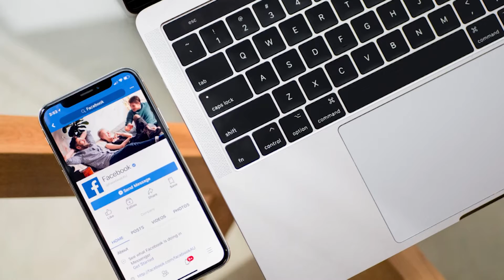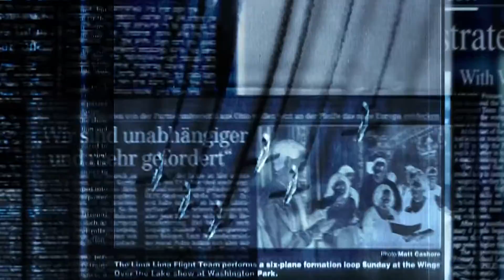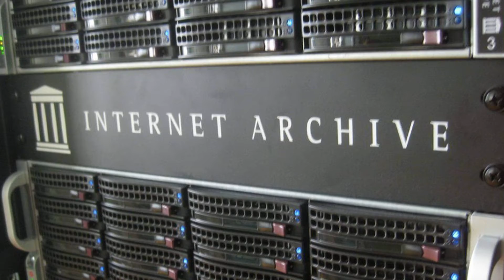Facebook использует нас, Интернет в 2046 г., платформа «Гостех» и многое другое // NEWS2049 #4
00:00 NEWS2049. Выпуск 4
00:08 Корпорацию Facebook обвинили в эксплуатации ненависти в качестве инструмента заработка денег
02:07 как будет выглядеть интернет в 2046 г.
03:12 кадровый голод на рынке российской микроэлектроники
04:25 платформа «Гостех»

Если вы стали свидетелями сбоев или ошибок матрицы и вам хочется поделиться информацией об этом со всем миром, то присылайте свои фото и видео. Прикрепляйте краткое описание и ссылки.

В выпуске использована композиция автора Karl Casey@White Bat Audio